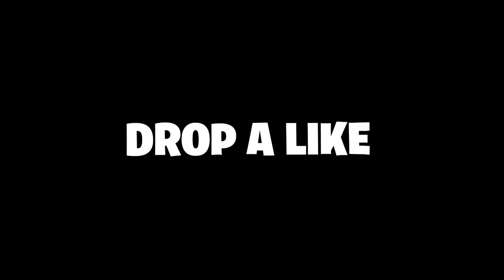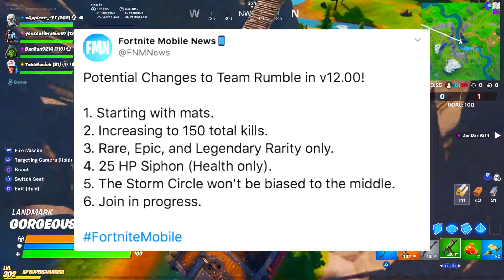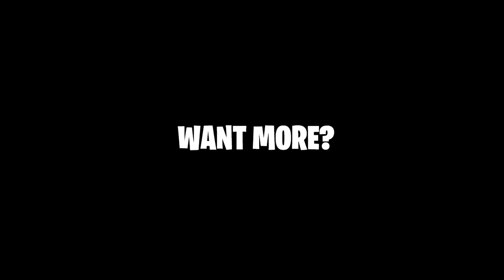*NEW* "TEAM RUMBLE" LTM Update in Fortnite! (Fortnite Season 12)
*NEW* "TEAM RUMBLE 2.0" LTM Update in Fortnite! (Fortnite Season 12)